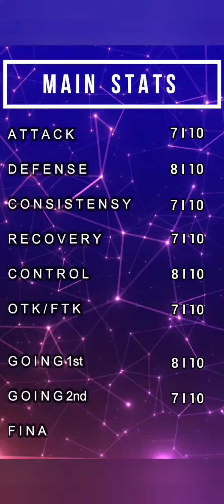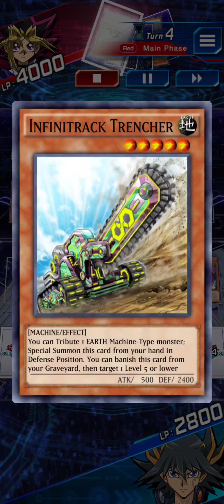Six Samurai Deck 2022 ! || NEW XYZ Monster ![Yu-Gi-Oh! Duel Links]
[Decklist]